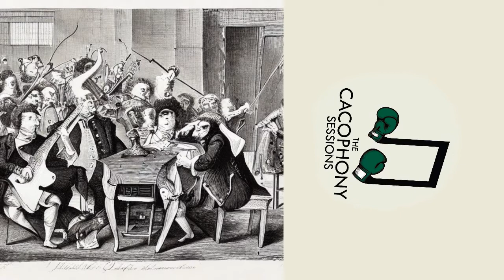S4E03 - The Cacophony Sessions Goes Pop! Again!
The Cacophony Sessions do another dive into the UK top 10 (for the week commencing 14/4/23) and several artists now find themselves in the crosshairs for the first time. Join Dan Whitell with Alex, Dan B and Tom for a heated discussion on pop music of today.

In this month's episode you'll find Lewis Capaldi, George Ezra, Ed Sheeran, Miley Cyrus, Calvin Harris and others as well as the usual tangential chaos including mini reviews of gigs from Don Broco and The Pharcyde. We also cover Metallica, Plymouth Argyle, In Flames and everything else we could think of too so there's plenty for everyone.

This episode contains some very spicy language as always. Let us know your thoughts over on Twitter and check out the list of certified UBs and more over at the Blog.

'Define' by Foreign Voices is provided with permission from the band. Check out the new self-titled EP available now!

Thank you for your support, Cacophants!